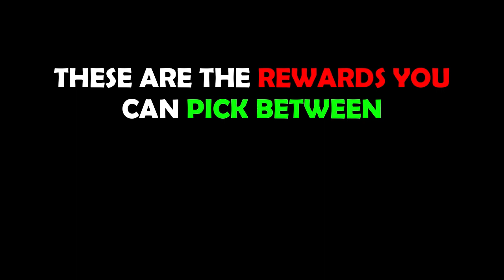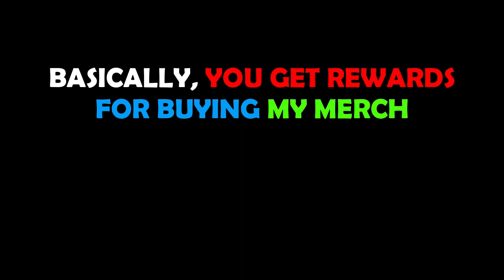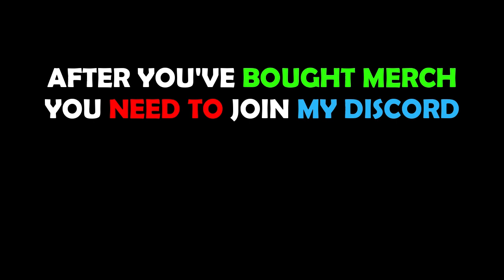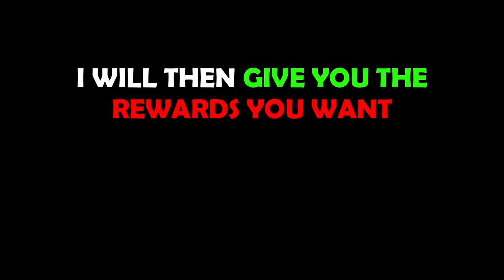😱This *SECRET CODE* GIVES FREE HUGE PETS in Pet Simulator X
pet simulator x best way to get gingerbread
pet simulator x codes
codes for pet simulator x
pet simulator x new update 2022
pet simulator x roblox codes 2022
roblox codes
pet simulator x ocean update
pet simulator x steampunk hoverboard
pet simulator x tech hoverboard
aliens hoverboards
cursed egg
steampunk octopus toy mouse ducky magician crocodile fox
DARK MATTER
25 billion area tech world and cyborg pets
Mythical Rarity
super rare pets
HAUNTED ISLAND
CANDY ISLAND
GHOSTS
mushroom king
duping
ancient island
Enchantments
Samurai Island
pet enchants
Enchanted forest
Fantasy World
Enchanted pets